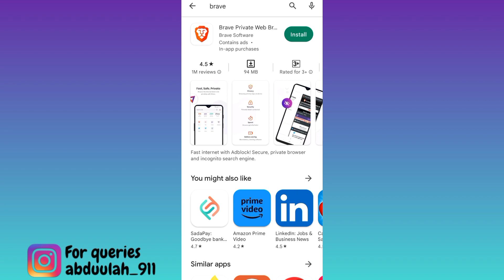How to Watch YouTube Videos Without Ads in 2023?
In today's video, I am going to show you how to watch youtube videos without ads. Youtube is a famous video streaming platform and millions of people use it every day. But there is a problem and that is ads that play before a video. So in this video, I am going to show you how to block ads on youtube.